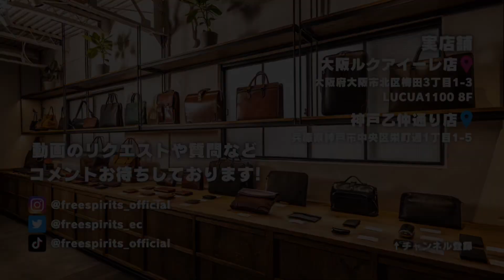【お会計動画】本革の質感を楽しむブラウンブラウンの二つ折り財布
本日はBrownBrownの二つ折り財布で
お会計をしてみました！
上質な栃木レザーの温かさを感じるお財布、
かつ左利きの方にも優しい設計✨
お財布にお悩みの方必見です👀

紹介カラー：ブラウン
【ブラウンブラウン/二つ折り財布 BBL-M11/33,000円】

＼BrownBrownの他のお財布紹介動画／

0:00　お会計実践
0:49　オープニング
1:16　ブランドについて
3:16　革素材について
3:52　左利きの方も使いやすい！
4:48　エンディング

《実店舗》
大阪店　10:30-20:30｜北区梅田3-1-3 LUCUA1100 8F